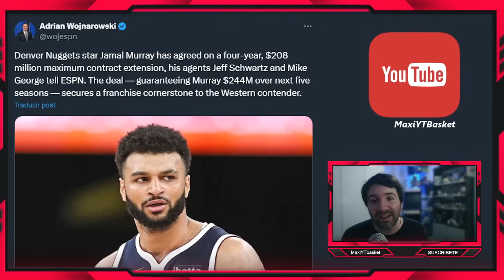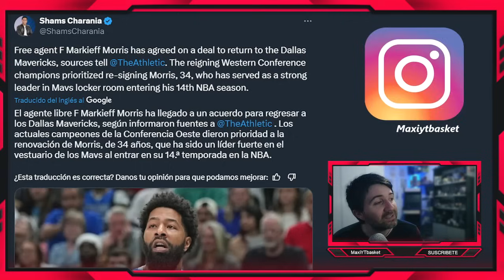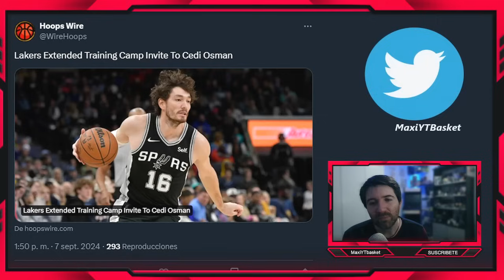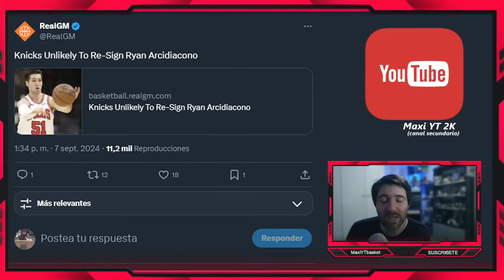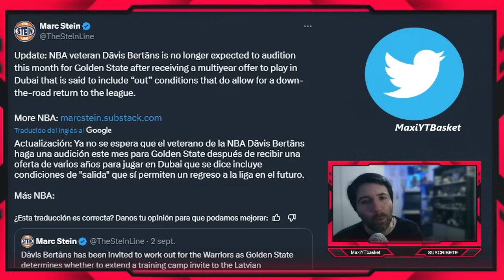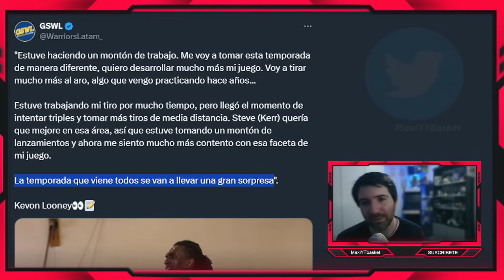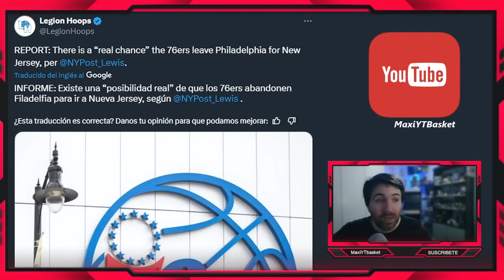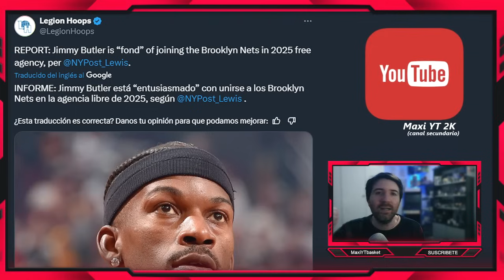Fichajes CONFIRMADOS🚨💣 Mavs ✅ Nuggets 🤯 Warriors y Bertans 💥 Looney 👀 Butler a Nets ? 😳 Lakers ❌ NBA